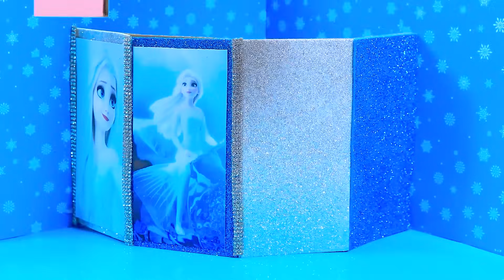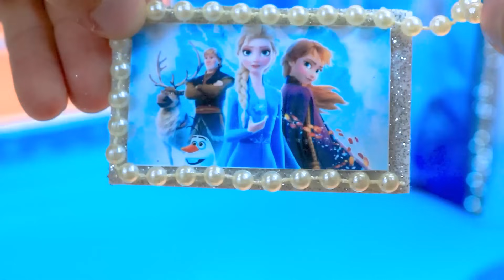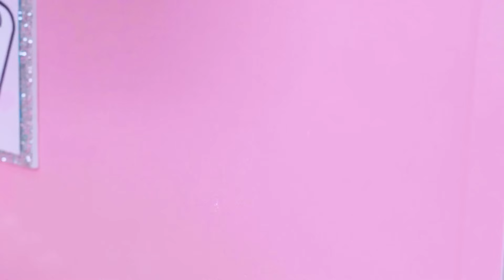How To Build Three Floor Miniature Cardboard House with 4 Rooms for Cute Pet ❤️ DIY Miniature House